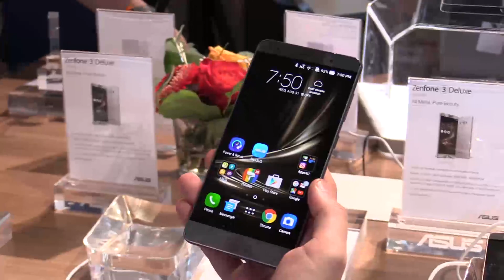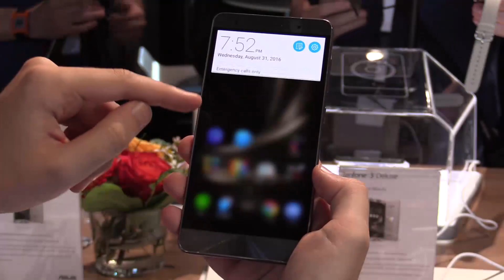ASUS Zenfone 3 Deluxe, anteprima in italiano IFA 2016